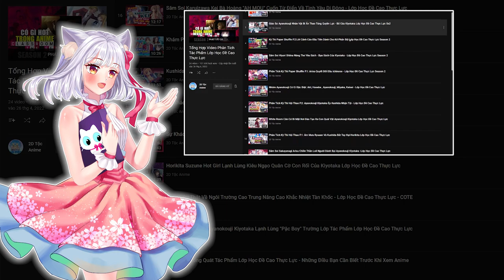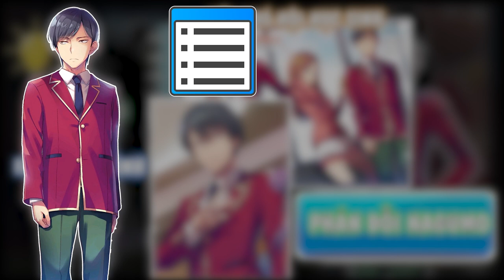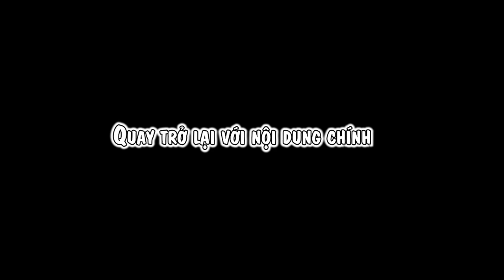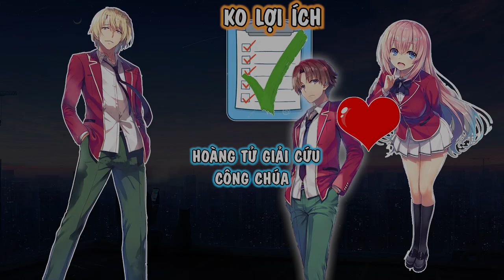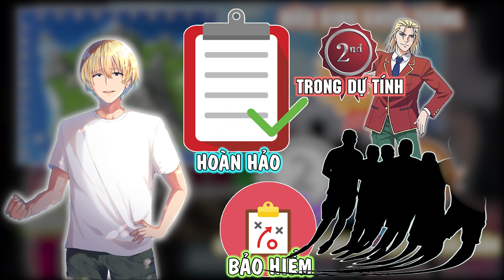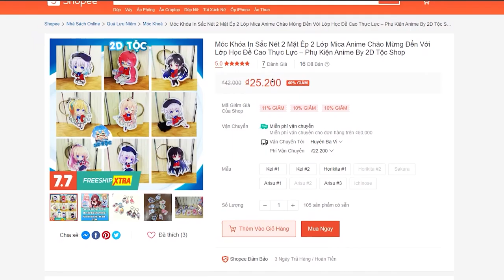Spoil Tân Hội Trưởng Hội Học Sinh Miyabi Nagumo Chú Bé Đần Bạn "Philip" Lớp Học Đề Cao Thực Lực Ss2